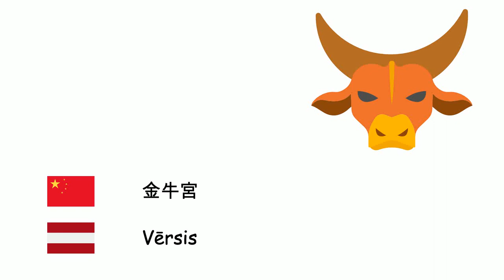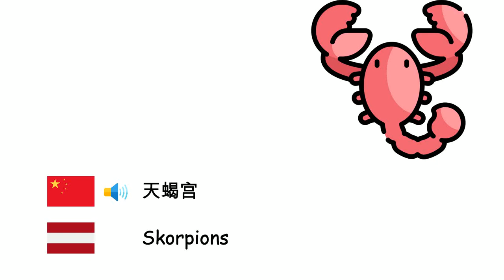黃道十二宮 (拉脱维亚语) (zh-lv)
Fone TV
zh-lv-18
Zodiaka zīmes (Latviešu valoda)
白羊宮 - Auns
金牛宮 - Vērsis
雙子宮 - Dvīņi
巨蟹宮 - Vēzis
獅子宮 - Lauva
室女宮 - Jaunava
天秤宮 - Svari
天蝎宫 - Skorpions
人马宫 - Strēlnieks
摩羯宮 - Mežāzis
寶瓶宮 - Ūdensvīrs
雙魚宮 - Zivis